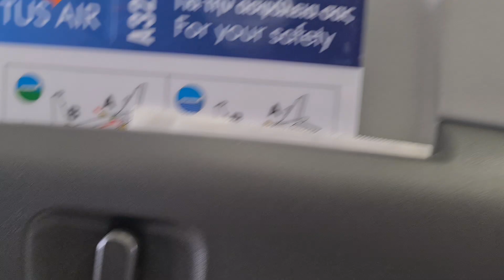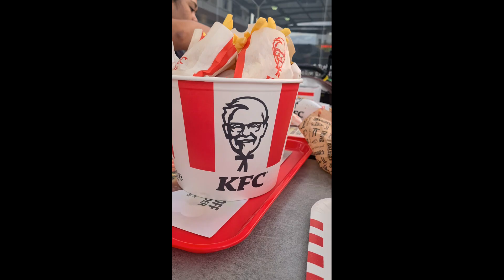Wedding Trip to Cyprus Larnaca Part 1 - Flight October 18 2021 Israeli Pinoy Travel Cyprus Larnaca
Our Wedding Travel to Cyprus Larnaca.
From Israel Flight Pinoy Trip to Cyprus Larnaca.
Come and join us to our Journey with my family and loved one.
Credit to our flight Tus Airline
Credit Apartment Hotel P.ioannou Flats.
Best accommodation ever.

חתונה אזרחית בקפריסין לרנקה
חתונה עם פיליפיני
נישואים אזרחיים עם פיליפיני
איך מתחתנים חתונה אזרחית בקפריסין

Thanks you for all the love and support ❤
Proud Filipino Pinoy Israeli 👍
Hebrew Tagalog English

If you like my video please give me a big thumbs up.